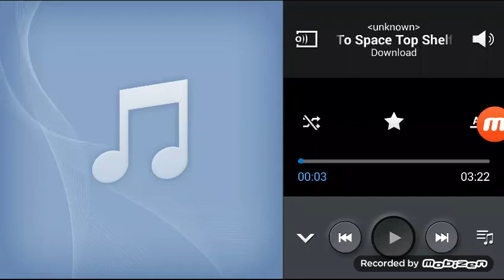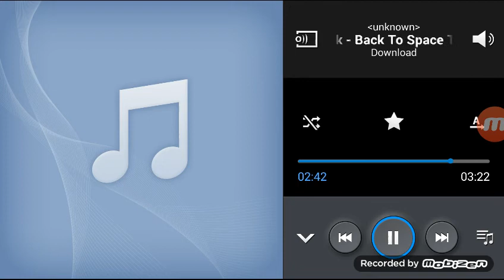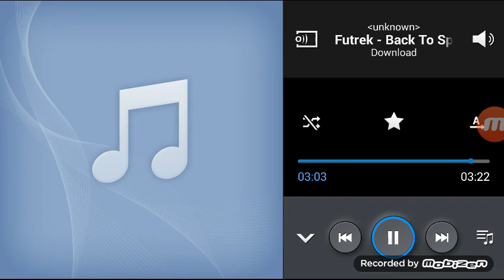Futrek- top shelf sounds release music video